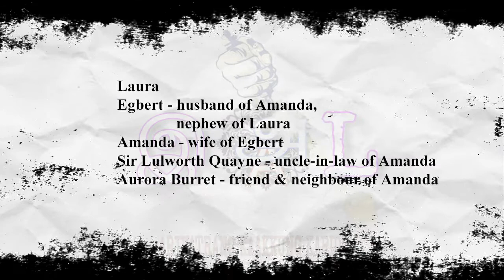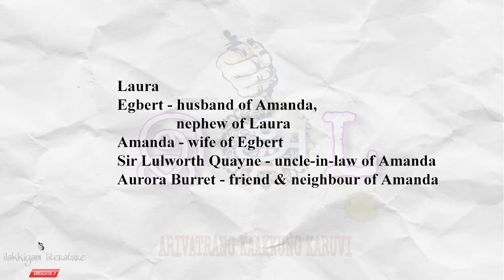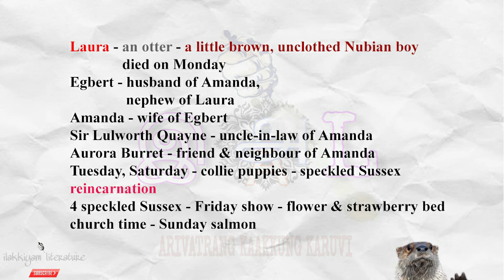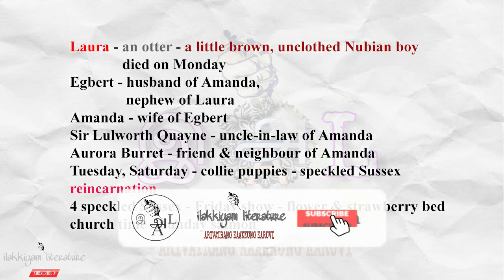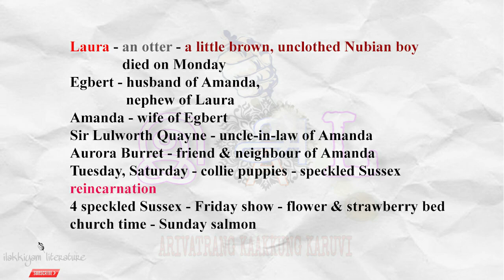laura by saki in tamil / hector hugh munro / h h munro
chapters
0:00 intro
0:46 character
1:56 story summary